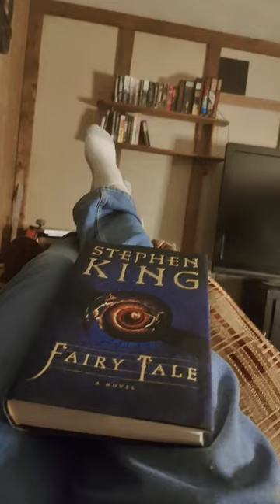Fairy Tale Stephen King NEW!!!